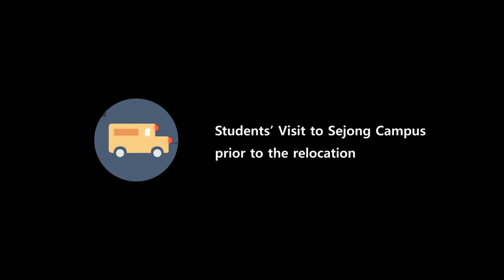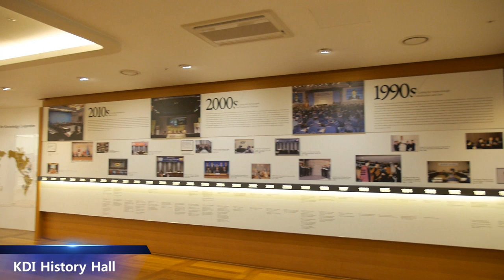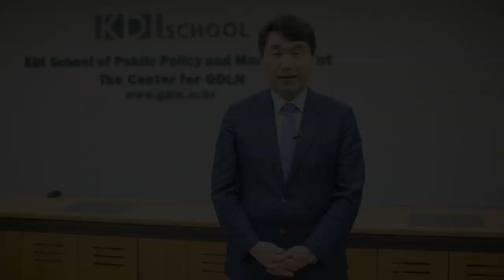Enter a new campus at Sejong, 2015